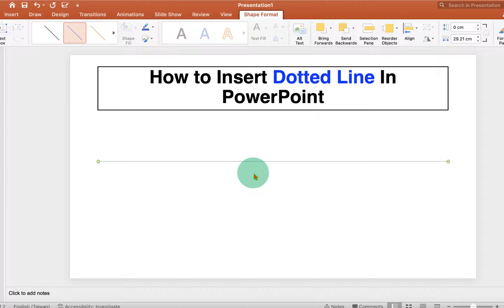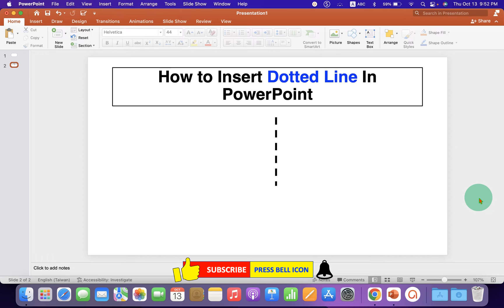How to Insert Dotted Line In PowerPoint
Watch in this video How to Insert Dotted Line In PowerPoint slide (Presentation). To draw dotted line in Powerpoint horizontal or vertical use the Shapes option and then convert the solid line to a dotted or a dashed line.